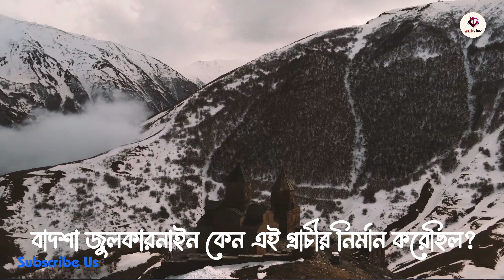ইয়াজুজ-মাজুজের অত্যাচার থেকে বাচার উপায় কি? আপনি জানেন তো? পর্ব: ৩ Learning Truth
অবশেষে জানা গেলে, পৃথিবীর কোথায় গিয়ে ইয়াজুজ-মাজুজের অত্যাচার থেকে বাচা যাবে? পর্ব: ৩ Learning Truth এই সিরিজে আপনার  ইয়াজুজ-মাজুজ সম্পর্কে বিস্তারিত জানতে পারবেন।

ইয়াজুজ-মাজুজ কখন বের হবে?
যদিও বাদশা জুলকারনাইন ইয়াজুজ-মাজুজকে মজবুত প্রাচীর দিয়ে ঘেরাও করে রেখেছেন তবুও আল্লাহর প্রতিশ্রুত ক্ষন(কিয়ামতের আগে) যখন আসবে তখন তা চূর্ন-বিচূর্ন হয়ে যাবে। বরং তখন আল্লহ-ই এই শক্ত প্রাচীর মাটির সাথে মিশিয়ে দিবেন এবং তখন এরা দলে দলে বেড়িয়ে আসবে। (সুরা আল-কাহফ আয়াত ৯৮)
বর্নিত আছে, যখন দাজ্জালকে হত্যা করা হবে তখন লোকজন নিজ নিজ দেশে গিয়ে দেখবে ইয়াজুজ-মাজুজ বের হয়ে গিয়েছে।
অর্থাৎ প্রথমে ইমাম মাহদির আগমন হবে তার কিছুকাল পরে দাজ্জালের ফেতনার সূচনা হবে এবং দাজ্জালি ফেতনার অন্তিমলগ্নে যখন আসমান থেকে ইসা আঃ অবতীর্ন হয়ে দাজ্জালকে কতল করবেন তখন আল্লাহর ইচ্ছায় ইয়াজুজ-মাজুজ প্রাচীর ভেঙে বেড়িয়ে আসবে। তবে আল্লাহই সর্ব বিষয়ে ভাল জানেন।

ইয়াজুজ-মাজুজ বের হয়ে কোথায় কোথায় যাবেঃ-
ইয়াজুজ-মাজুজ প্রাচীর ভেঙে মানুষের বিরুদ্ধে বেরিয়ে পরবে। তাদেরকে দেখে মনে হবে যেন ঢেউয়ের পর ঢেউ। তারা সংখ্যায় এত বেশি যে, বের হয়ে আসার পর তাদের পর প্রথম দলটি তাবারিয়া হ্রদের সব পানি খেয়ে ফেলবে। শেষের দল সেখানে কোন পানিই দেখবে না। একদম শুকিয়ে যাওয়া খাল দেখতে পাবে।(সহিহ মুসলিম,৭২৬৩;ইবনে মাজাহ,৪০৭৯)
মানুষ তাদের দেখে ভয়ে পালাতে থাকবে।‘তারা এত দ্রুত বেগে এসে পড়বে যে তারা একে অন্যের উপরে তরঙ্গমালার মত আছড়ে পরবে।‘ (সুরা কাহাফ,১৯)
কেননা পবিত্র কুরআনে বল হয়েছে ‘যখন ইয়াজুজ-মাজুজকে মুক্তি দেয়া হবে তারা প্রতি উচু ভুমি থেকে ছুটে আসবে।,(সুরা আম্বিয়া,৯৬)
উল্লেখ্য “তাবারিয়া”হ্রদের আরবি নাম সম্ভবত ‘জালীল উপসাগর’। ইংরেজিতে একে “Lake of Tiberius’ বা ‘Sea of Galilee’ বলা হয়। এটি বর্তমানে পূর্ব ইসরাইলে জর্ডানের সীমান্তবর্তী এলাকায় অবস্থিত।“
ইয়াজুজ-মাজুজ বের হয়ে ঠিক কি করবেঃ-
ঠিক যে কারনে বাদশা জুলকারনাইন তাদেরকে সুদৃঢ় প্রাচীর এর মধ্যে আটকে রেখেছিল ঠিক সেই আকাজ গুলিই করবে এরা বের হয়ে।অর্থাৎ এরা বের হয়ে আবারও মানুষকে মারবে,হত্যা করবে।জমিনে মারামারি,দাঙ্গা,হানাহানি,কাটাকাটি ইত্যাদি ফেতনা-ফ্যাসাদ সৃষ্টি করবে।সব যায়গায় তারা বিশৃঙ্খলা সৃষ্টি করবে।জমিকে কাউকেই বাঁচতে দিবে না।
বর্নিত আছে,ইয়াজুজ-মাজুজ জেরুজালেমের জাবালে খামরের দিকে গিয়ে বলবে,’আমরা জমিনের অধিবাসিদের নিঃশেষ করেছি এখন আসমানের অধিবাসিদের নিঃশেষ করবো।এ কথা বলে তারা আসমানের দিকে তীর ছুড়তে থাকবে।আল্লাহ তাদের তীরকে রক্তিম করে ফিরিয়ে দিবেন।
মুসলিম শরিফের বর্ণনায় পাওয়া যায়, ওদিকে যারা দাজ্জালের ডাকে সাড়া দেয় নি, দাজ্জালকে প্রভু বলে মেনে নেয় নি এসব মুমিন বান্দাদের নিয়ে ইসা আঃ তুর পাহাড়ে বসবাস করতে থাকবেন।ইয়াজুজ-মাজুজ এসে তাদেরকে অবরোধ করে ফেলবে। (মুসলিম)
ইয়াজুজ-মাজুজের শরিরীক গঠন ও বৈশিষ্ট্য  কেমন:
ইয়াজুজ-মাজুজের চেহারায় কিছু বৈশিষ্ট্য থাকবে। এদের মধ্যে কিছু মানুষ অস্বাভাবিক বেটে আবার কিছু অস্বাভাবিক লম্বা।
বর্নিত আছে, এদের চেহারা হবে প্রসস্ত, ক্ষুদ্র চোখ, চুল হবে লাল-সাদা মিশ্রিত হলুদ বর্নের। প্রত্যেক উচু স্থান থেকে এরা ছুটে আসবে (যখন আল্লাহর আদেশে তাদের ছেড়ে দেয়া হবে)। মনে হবে তাদের চেহারা সুপরিসর বর্ম। অর্থাৎ মাংসলতা ও স্থূলতার জন্য এদের চেহারা বর্মের মতন লাগবে।(মুসনাদে আহমদ,তাবারানি)
ইয়াজুজ-মাজুজের জনসংখ্যা ও বৃদ্ধির হার কত -
ইয়াজুজ-মাজুজ সংখ্যায় অনেক বেশি। এদের জনসংখ্যা নির্দিষ্ট কত,তা একমাত্র আল্লাহই ভাল জানেন।বর্নিত আছে,”এদের একজন মারা যাওয়ার আগে ১ হাজার বা এর অধিক সন্তান জন্ম দিয়ে যায়। তাবরাণি গ্রন্থে বর্ণিত আছে, তাদের পিছনে তিনটি জাতি আছে তাউল, তারিছ এবং মাস্ক।“(তাবারানি)
আরও বর্নিত আছে,আল্লাহ তায়ালা আদম সন্তানকে দশ ভাগে সৃষ্টি করেছেন।এর মধ্যে নয় ভাগে সৃষ্টি করেছেন ইয়াজুজ-মাজুজ আর অবশিষ্ট একভাগে বাকি সকল মানুষ। (মুস্তাদরাকে হাকিম)
যাই হোক,এদের সংখ্যা যে আমাদের চেয়ে বেশি এ ব্যপারে সন্দেহের কোন অবকাশ নেই। এবং এদের প্রত্যেকেই জাহান্নামি।
এদের সংখ্যা এতই বেশি হবে যে, জাহান্নামি প্রত্যেক ১০০০ জনের মধ্যে এদের সংখ্যাই হবে ৯৯৯ জন বাকি একজন হবো আমরা।কারন এরা জমিনে ফ্যাসাদ,মারামারি,হানাহানি করতো।(সহীহ বুখারি,৩৩৪৮;অধ্যায় আহাদীসুল আম্বিয়া)
বাদশা জুলকারনাইন কেন এই প্রাচীর নির্মান করেছিল?
বাদশা জুলকারনাইনের যুগে এরা মারাত্মক ফেতনাবাজ জাতি হিসেবে প্রসিদ্ধ ছিল। যমিনে অত্যাদিক বিশৃঙ্খলা,অরাজকতা,ফেতনা-ফ্যাসাদ করতো। এদের অনিষ্টতায় ভাল মানুষগুলো ছিল অতিষ্ট।তাই ইয়াজুজ-মাজুজের অনিষ্টতা থেকে সৎ মানুষদের বাচাতে বাদশা জুলকারনাইন এদের প্রবেশ পথে বৃহৎ প্রাচীর নির্মান করে দিয়েছিলেন। (সুরা আল-কাহফ,৯৬-৯৭)
 কে এই বাদশা জুলকারনাইনঃ- বাদশা জুলকারনাইন কেন এই প্রাচীর নির্মান করেছিল?

তিনি ছিলেন এক সৎ ইমানদার বাদশা।প্রসিদ্ধ মত অনু্যায়ী ‘তিনি নবী ছিলেন না’।পৃথিবীর প্রাচ্য ও পাশ্চাত্য ভ্রমন করেছিলেন বলে তাকে জুলকারনাইন বলা হয়। অনেকে আলেকজান্ডার কে জুলকারনাইন মনে করে বা আখ্যা দেন যা সম্পূর্ন ভুল। যেখানে জুলকারনাইন মুমিন ছিল আর আলেকজান্ডার ছিল কাফের। এছাড়াও তাদের দুজনের মধ্যে প্রায় দু-হাজার বছরের ব্যবধান রয়েছে। আল্লাহই ভাল জানেন।
ইয়াজুজ-মাজুজ থেকে বাচার একমাত্র নিরাপদ স্থান কোনটি?
নির্দিষ্টভাবে বললে ইয়াজুজ মাজুজের আগমন হবে, ঈসা আ এর আগমন এবং দাজ্জালকে পরাজিত করার পর। নবী সা. বলেন, “অতঃপর ঈসা আ এর নিকট এমন কিছু লোক আসবেন, যাদেরকে আল্লাহ্‌ তা’আলা দাজ্জালের ফিতনা হতে হেফাযত করেছেন। তিনি তাদের চেহারায় হাত বুলাবেন এবং জান্নাতের মধ্যে তাদের উচ্চ মর্যাদা সম্পর্কে সুসংবাদ দিবেন। ঈসা (আ) যখন এ অবস্থায় থাকবেন তখন আল্লাহ্‌ তা’আলা তাকে জানাবেন যে, আমি এমন একটি জাতি বের করেছি, যাদের সাথে মোকাবেলা করার ক্ষমতা কারো নেই। কাজেই আপনি আমার বান্দাদেরকে নিয়ে তুর পাহাড়ে উঠে যান। আর ঠিক এ সময় আল্লাহ্‌ তা’আলা ইয়াজুজ মাজুজের বাহিনীকে প্রেরণ করবেন।